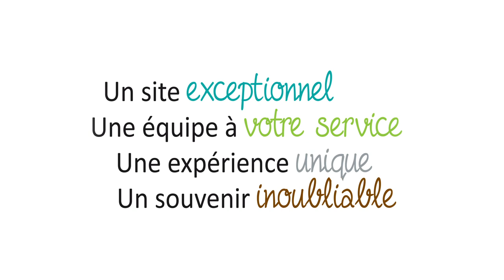La planète Echologia / Faîtes donc une petite pause !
Echologia, vous invite à prendre une minute de pause...